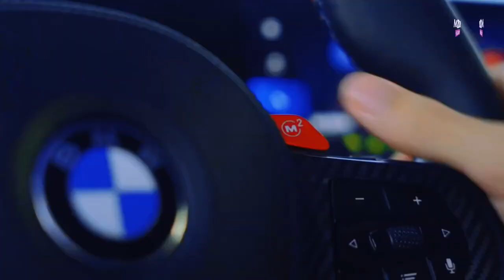Post Malone - Rockstar (EDM Remix) / Dj d AnnY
♛ Follow Family ♛

 ♛Z-Performance On♛
 / zedperfo.  .

♕ VIDEO SUPPORT♕